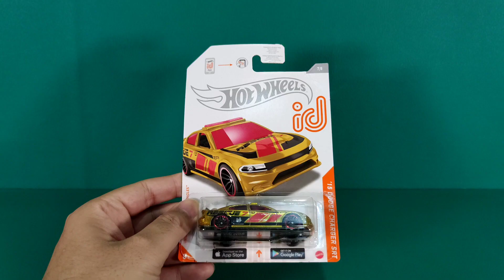Unboxing diecast HOTWHEELS ID LOT N 2021 '15 DODGE CHARGER SRT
unboxing diecast hotwheels